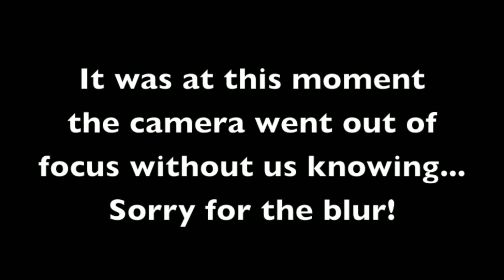Blissful Vacation Tours & PLAYOFFS?!Episode #113 3SipsOf_ Summer Bliss New Belgium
Welcome back 3SipsOf_ Friends and Family!

To Everyone who is stopping by for the first time Welcome!

Comment to let us know if theres a drink out there you want us to try!

Episode 113

New Belgium

Summer Bliss

3SipsOf_

Host Accounts

Check out Our Friends!! please show them some love, likes, follows, subs, all that good fancy schtuff!

VR Arcade

Tuesday Evenings 7pm Est Altspace VR and streaming live on twitch.

Hosted by
DogeCola, Epolight Levalle, Aquarius, Sergeus

DJ DarkPrime

3SipsOf_ Episodes feat DJ Darkprime

Our Equipment
Condenser Microphones
Lapel Wireless Microphones
External HD
SD Card

We Are 3SipsOf_ and we'll see ya on the next one